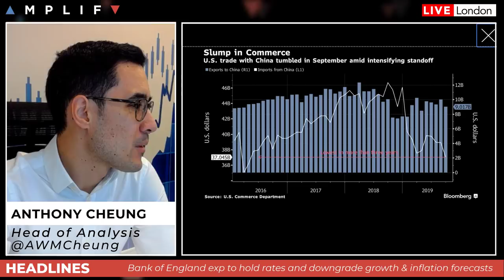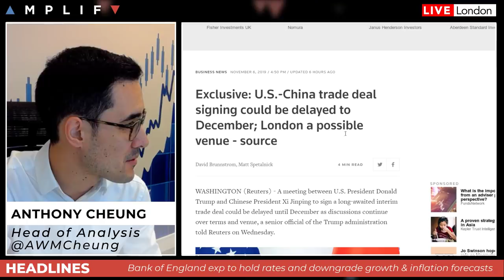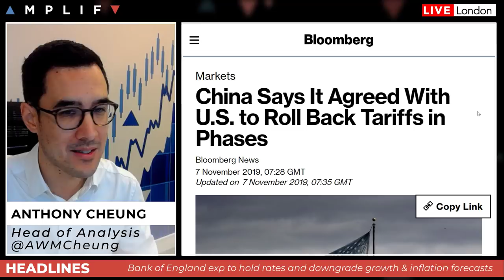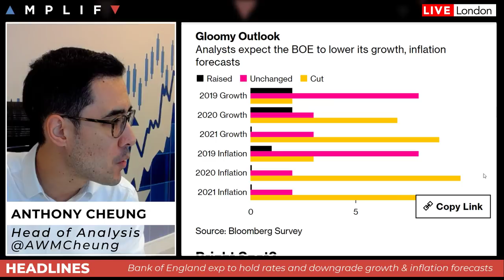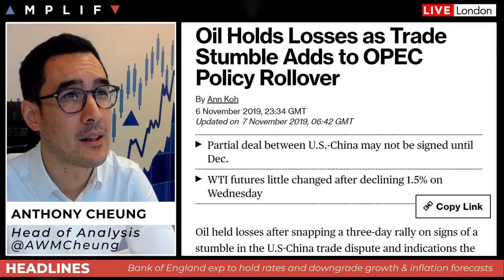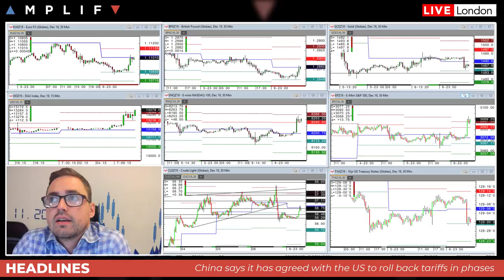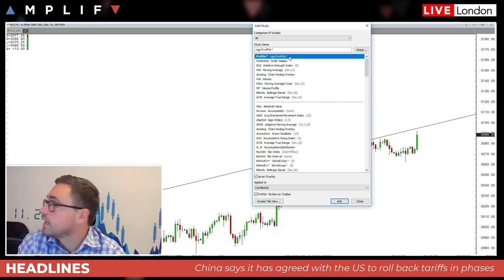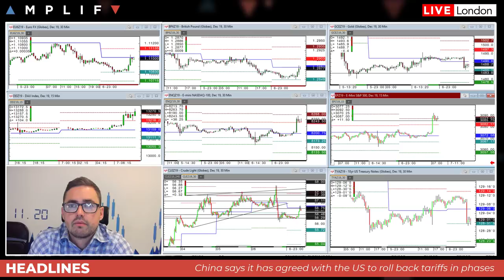China Says It Has Agreement With US To Roll Back Tariffs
- Overview of market sentiment at the open and the headlines in play
- A detailed looks and view on the latest positive comments on trade talks
- What to expect from the Bank of England rate decision and monetary policy report today
- Oil holds losses after inventory build and OPEC decision to stand pat
- Overview of main European earnings from today
- Summary of major calendar events and timing for the session
- Sam North provides his technical view across the charts